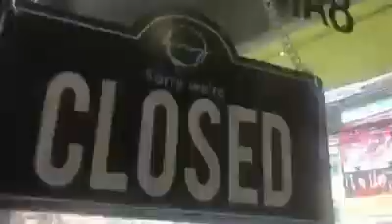ยิงถล่มกลางกรุง! วินมอเตอร์ไซค์ไล่ตีกัน หนุ่มเคอร์รี่ถูกลูกหลงดับ